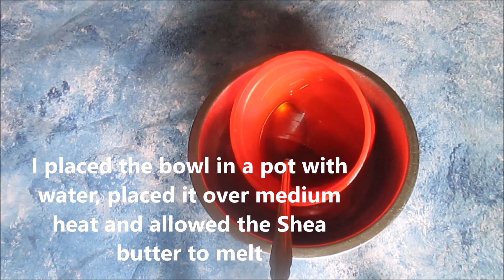DIY: How to use a Red Palm oil Hot oil treatment to TREAT dry and FRIZZY hair | Prevent hair fall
In this video, I show you how to make and use a Red Palm oil hot oil treatment to obtain moisturised, breakage free and less split ends natural hair.

Using this hot oil treatment as a PREPOO not only protects your hair from the stripping effects of shampoo but makes sure that your hair is strengthened as well as nourished and also helps facilitate fast hair growth.

This Red Palm oil treatment is made majorly with red palm oil that is full of caretinoids,minerals and vitamins. It helps to nourish the hair follicles and also helps to stimulate hair growth.

It is however a very messy treatment that may make you spend a lot of time scrubbing your bathroom or bathtub walls if you don't use the technique mentioned in the video.

Other onion juice/ginger juice/rice water hair regrowth home remedy videos you should check out:

HOW TO USE ONION JUICE AND CASTOR OIL TO REGROW BALD EDGES | Regrow thinning natural 4c hair FAST

Luv ya,
Petite Diva.